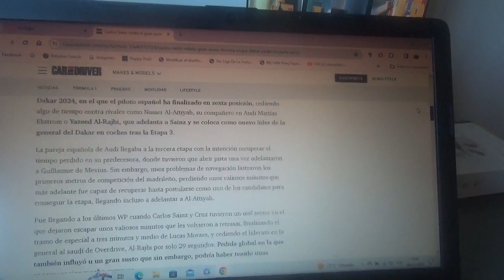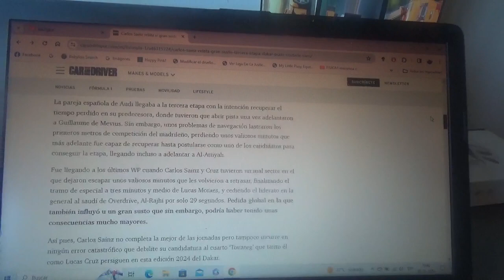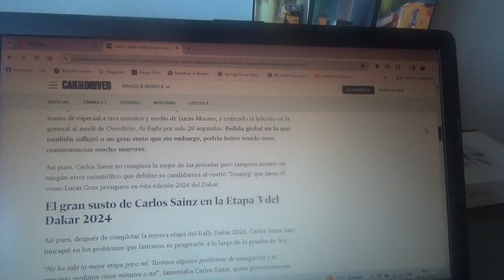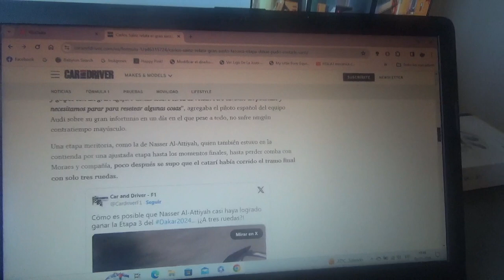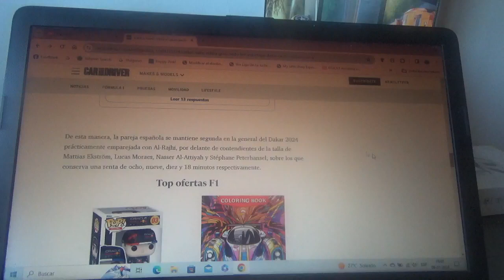Carlos Sainz Cenamor relata aquel susto de la etapa 3 del Rally Dakar que casi le cuesta caro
El piloto español oriundo de Madrid actual piloto oficial de Audi no tuvo la oportunidad de concretar su mejor etapa pero está bien posicionado y con sus alternativas intactas hasta ahora sin ninguna consecuencia grave